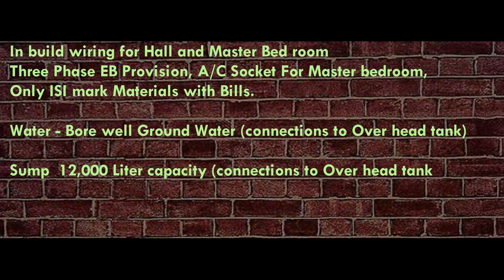A V Builders , Flats for sale at Madipakkam Chennai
AV Builders ,chennai properties,
chennai property,
chennai property for sale,
chennai property sale,
property in chennai,
real estate chennai,
properties in chennai,
property chennai,
real estate in chennai,
properties chennai,
flats chennai,
property at chennai,
houses in chennai,
flats at chennai,
homes in chennai,
magicbricks,
chennai real estate,
chennai builders,